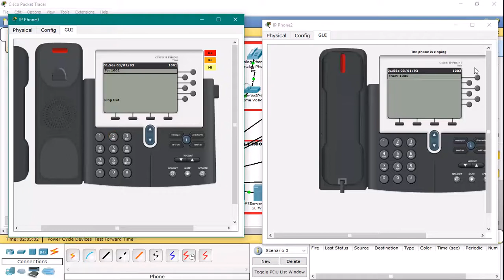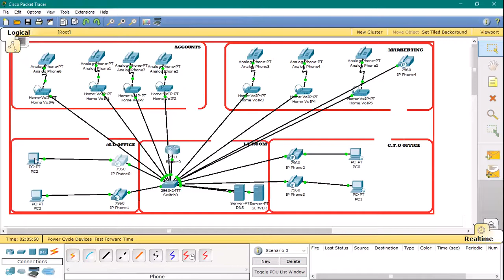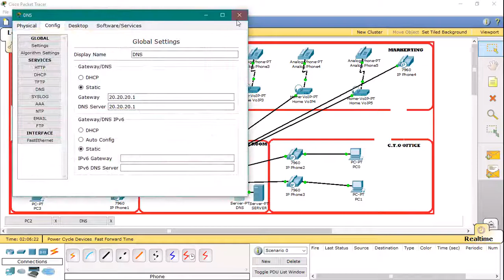How to configure IP phones in LAN for small office LAN plus PC to PC,HTTP,FTP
DAY 2 How to configure IP phones in LAN for small office LAN plus PC to PC data communications,also ePhones numbers to be dialled,FTP,HTTP,SERVERS,DNS-SERVER